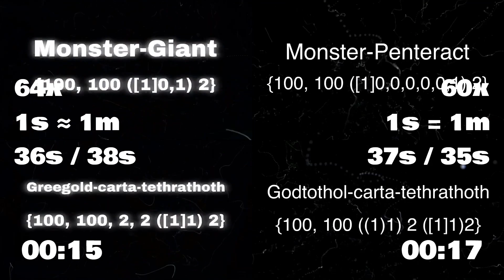Numbers 0 to Absolute Infinity 1.0 vs 2.0, 64x vs 60x comparisons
Multiple comparisons are shown here instead of just one!
What will be the difference this time? Watch to find out!